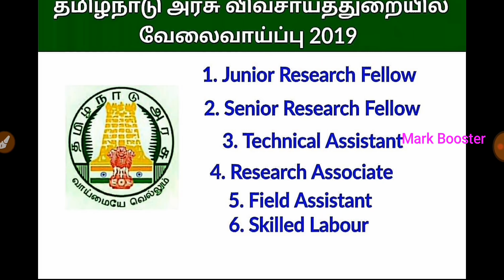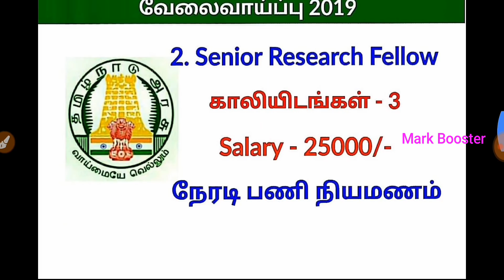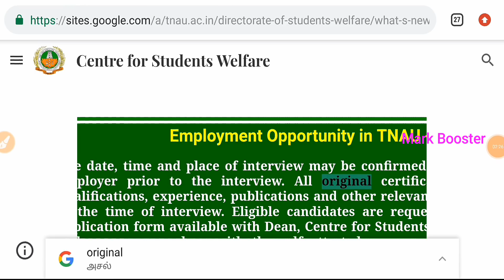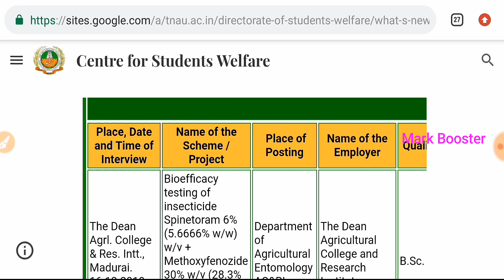தமிழ்நாடு அரசு விவசாயத்துறையில் வேலைவாய்ப்பு | Salary - 49000+ | Government Jobs in Tamilnadu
Official Website & Interview Date,Venue(Tamilnadu)